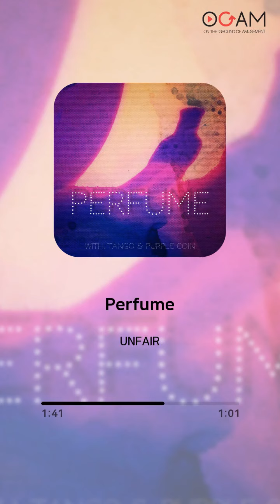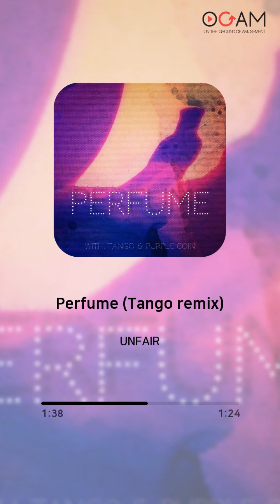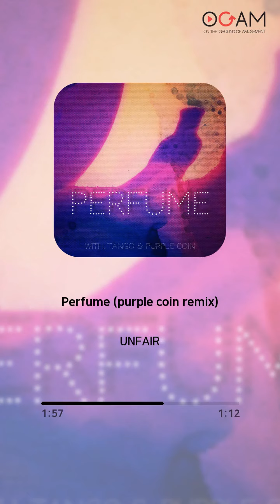[New Release] UNFAIR - Perfume│전체 듣기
Artist: UNFAIR
Album: Perfume
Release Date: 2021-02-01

Track:
01. Perfume (00:00 ~ 02:42)
02. Perfume (Tango remix) (02:43 ~ 05:45)
03. Perfume (purple coin remix) (05:46 ~ 08:56)